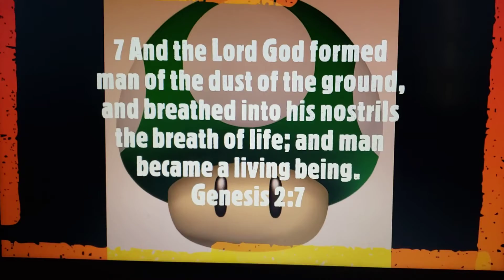Genesis 3:5 Bible Text